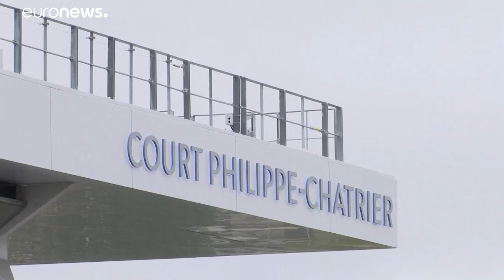Schwieriger Start der French Open bei Kälte und Regen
Die French Open in Paris haben unter erschwerten Bedingungen begonnen. Bei nasskaltem Wetter mit Temperaturen knapp über 10 Grad und Nieselregen waren vor allem auf den Außenplätzen die Herausforderungen für Zuschauer und Spieler groß